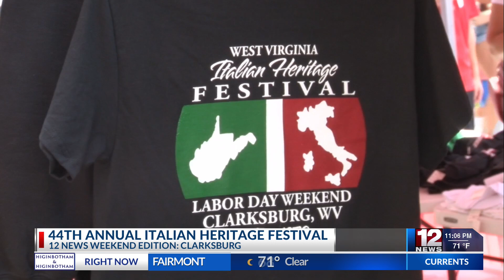44th Annual WV Italian Heritage Festival takes place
WV Italian Heritage Festival keeping 44-year-old Clarksburg traditions alive.